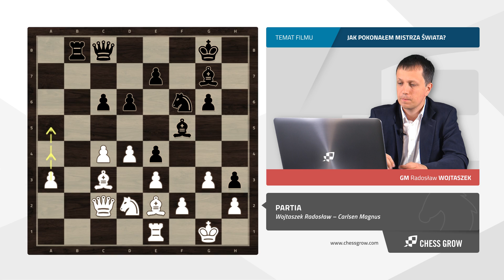GM Radosław Wojtaszek - GM Magnus Carlsen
Najlepszy polski szachista opowiada o tym jak pokonał Mistrza Świata w obronie holenderskiej. Wijk aan zee 2015. Więcej materiałów szkoleniowych na naszej stronie :)